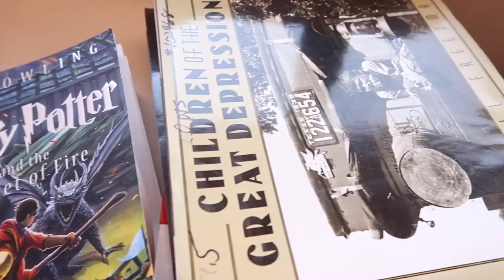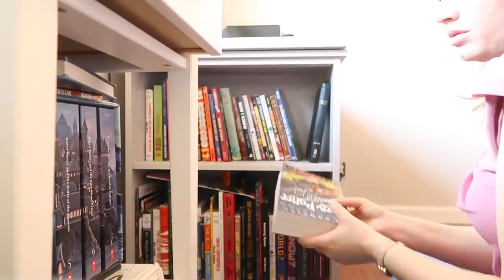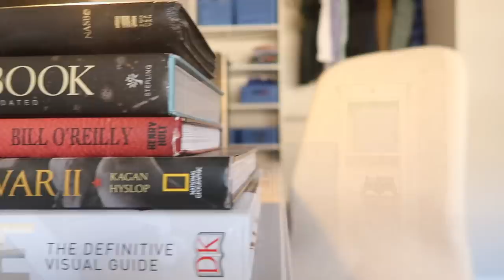ZONE 3 MAIN BATHROOM + ONE ROOM DEEP CLEANING | FLY WITH GRACE | FLYLADY SYSTEM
FLORAL 3/4 SLEEVE BLOUSE:

FRACTURED MEMORIES
GREEN 3
GROWING CONCENTRATION 2